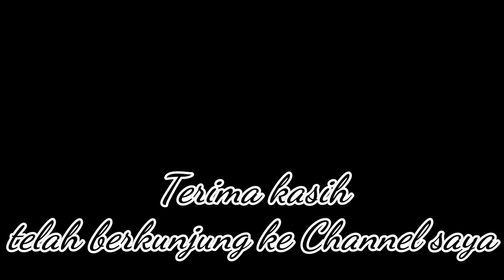pasang stiker motor ANTI GORES Yamaha Aerox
Cara memasang sticker motor anti gores body belakang Sepeda  Yamaha Aerox - Juga, tonton video teman saya tentang memasang stiker sepeda motor - menempel stiker sepeda motor seluruh tubuh - menempel stiker sepeda motor Nmax - menempel stiker sepeda motor PCX - menempel vario 125 stiker sepeda motor - menempel stiker sepeda motor karbon - menempel stiker sepeda motor scoopy - menempel sepeda motor Satria fu stiker - lampirkan stiker sepeda motor vixion - lampirkan stiker sepeda motor jupiter mx dan lain-lain .. teman-teman dapat mengunjungi video saya hanya dengan berlangganan / Berlangganan gratis dan tidak lupa juga terima kasih banyak untuk kalian yang telah berlangganan saluran ini ,, hormat saya buat kalian dari dwi gunawan